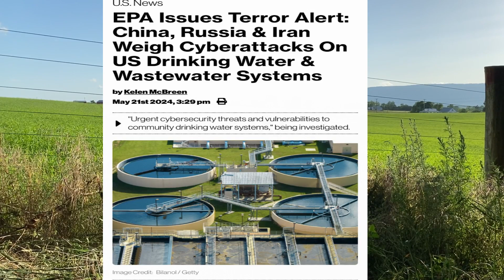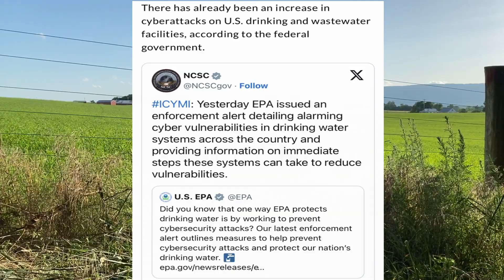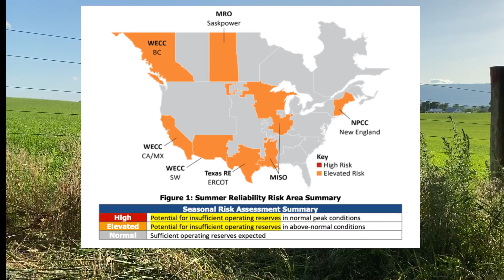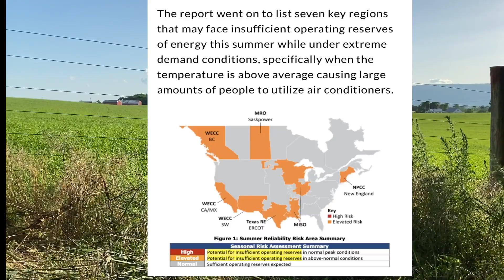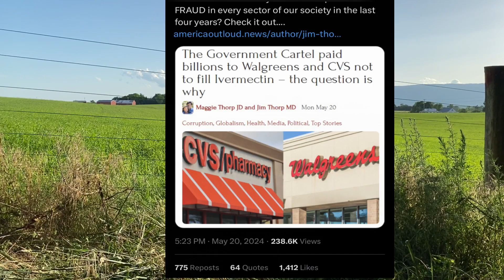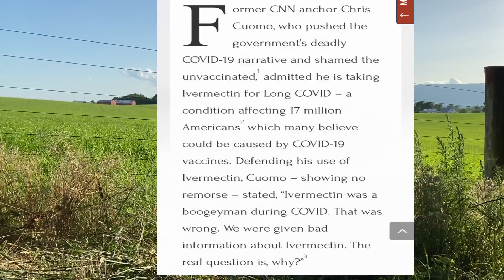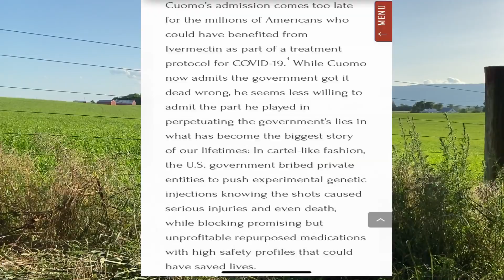BREAKING NEWS EPA ISSUES WARNINGS OF CYBERATTACKS U.S POWER GRID FAILURE PREPARE WHILE THERE IS TIME